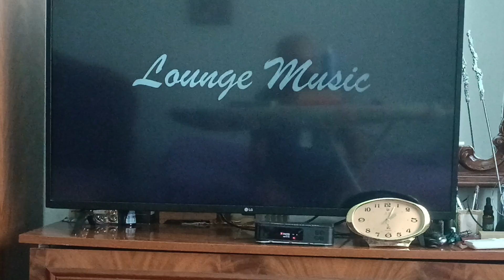F. S. N O L I. Plak ashik. lexoi gjergji risilia